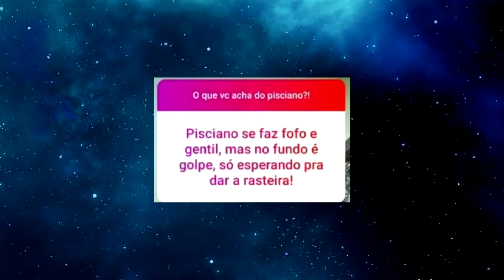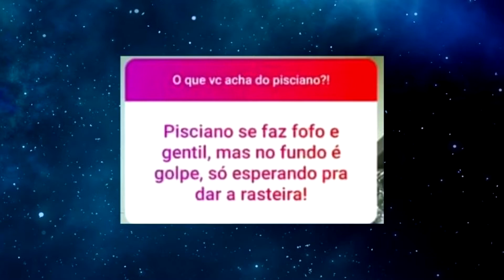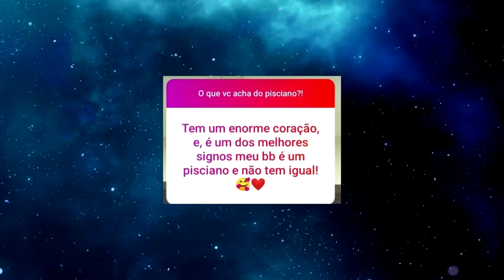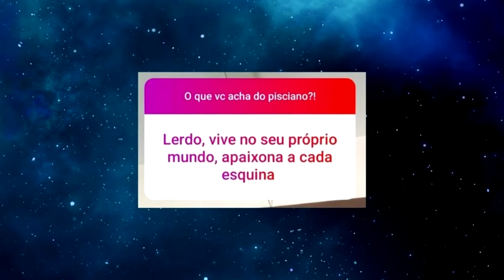O QUE VOCÊ ACHA DOS PISCIANOS?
Os piscianos tem grande coração e são emotivos? Neste vídeo eu vejo respostas sobre o que as pessoas acham dos piscianos.

Veja aí!

Sou Olavo Cassiano, Astrólogo de buteco e cupido (com cases de sucesso) que fala de jeans e mais o que vem na cabeça...